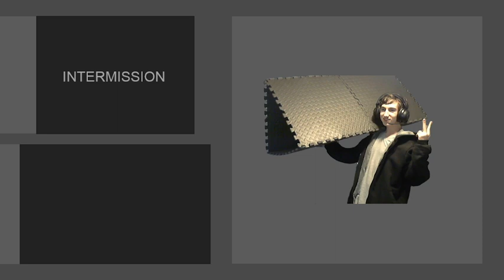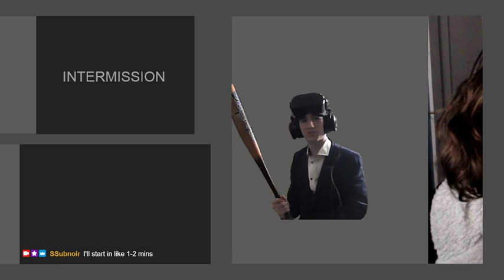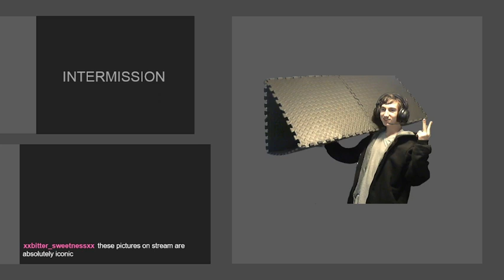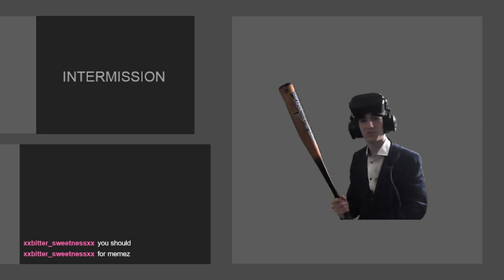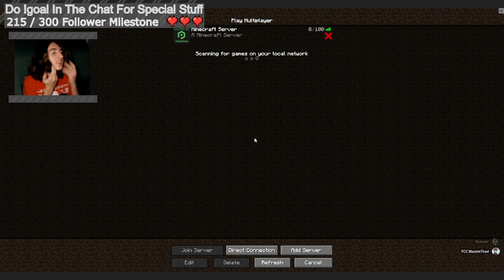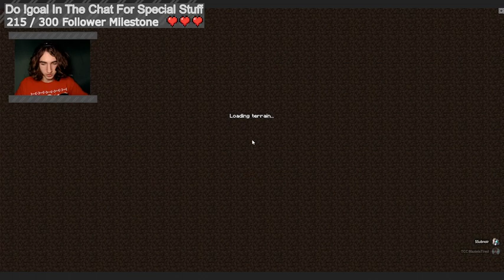Intermission SMP With Embarrassment (Minecraft) - Upload #3 - [12/24/2021]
send help.

Thanks for all the support over my time on this platform!